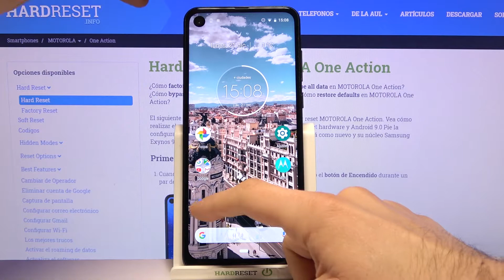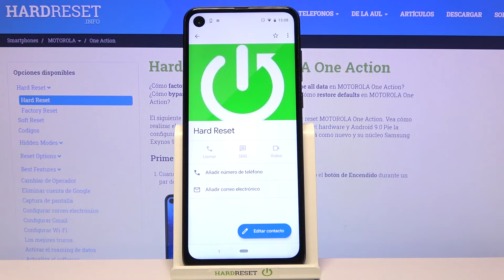Cómo poner una foto a un contacto en MOTOROLA One Action - foto de perfil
Sigue nuestras instrucciones y aprende a asignar foto a un contacto en tu MOTOROLA One Action. En este video te mostramos cómo agregar una foto a un contacto y cómo personalizar los contactos en tu MOTOROLA One Action en unos pocos pasos.

¿Cómo cambiar la foto de perfil de un contacto en MOTOROLA One Action? ¿Cómo añadir una imagen a un contacto en MOTOROLA One Action? ¿Cómo asignar una foto a un número en MOTOROLA One Action? ¿Cómo agregar una imagen a un contacto en MOTOROLA One Action? ¿Cómo personalizar contactos en MOTOROLA One Action? ¿Cómo quitar foto de un contacto en MOTOROLA One Action? ¿Cómo actualizar la foto de un contacto en MOTOROLA One Action? ¿Cómo personalizar contactos en MOTOROLA One Action?